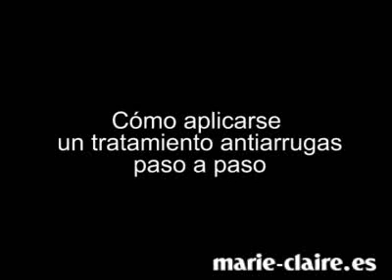Cómo aplicarse un tratamiento antiarrugas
YSL nos enseña un ritual de masaje ideal para aplicarse un tratamiento antiarrugas. Se trata de una serie de movimientos creados en exclusiva para su nuevo YSL Forever Youth Liberation, compuesto por mousse limpiadora, crema de día, nutri-crema, contorno de ojos, crema con SPF 15 y un sérum facial.